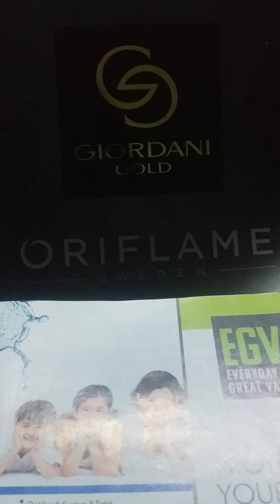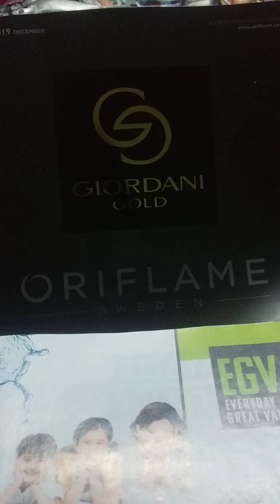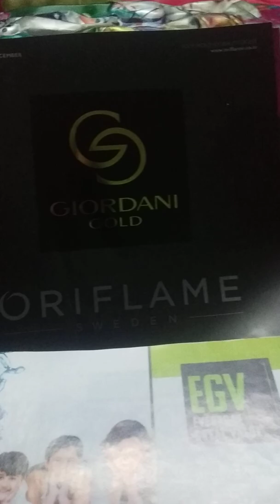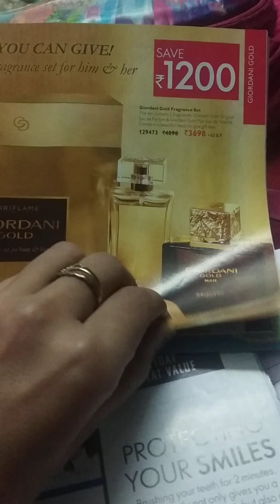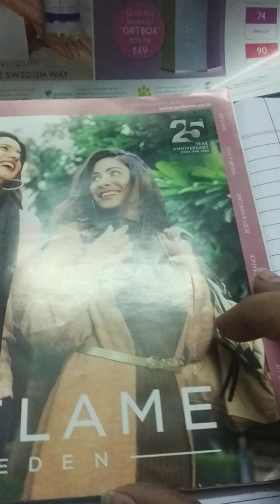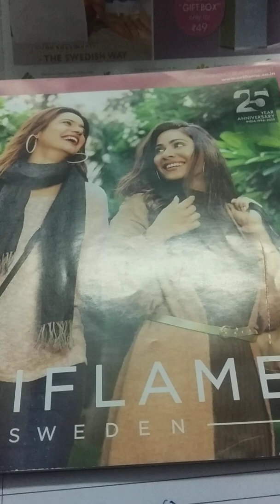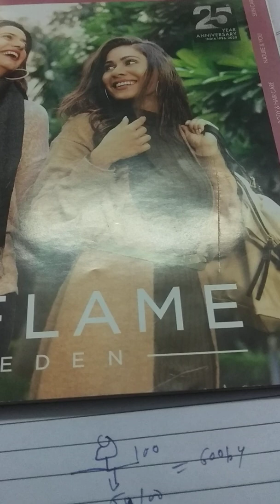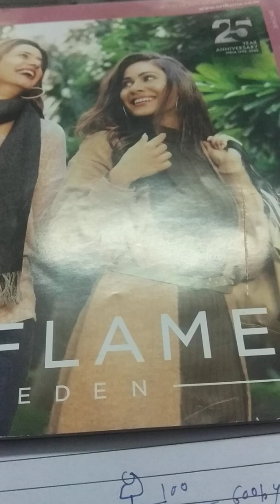Income plan oriflame. Ghar se paise kaise kamae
Agar aap ghar se paisa kamana chahte h. To aaj hi registration karae. Registration free h.
Bs aapke apni detail mujhe whtsapp karni h.
Name
D. O. B
Phone no
Address
I'd proof self attested
My whta app no 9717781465, 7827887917